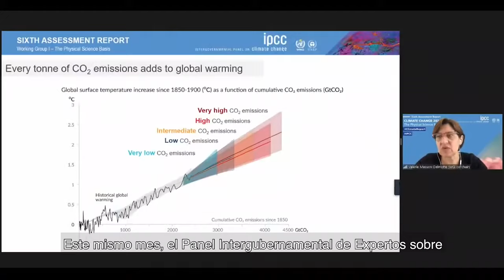Mensaje sobre la prohibición de exploración y explotación de petróleo y gas en Costa Rica.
Se comparte el mensaje del rector, Dr. Gustavo Gutiérrez Espeleta, sobre el proyecto de ley para prohibir la exploración y explotación de petróleo.